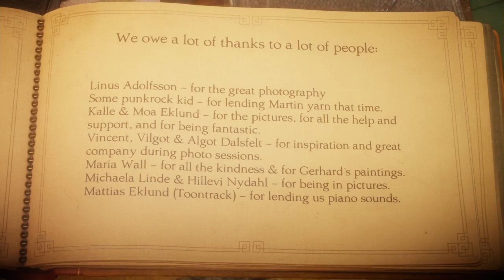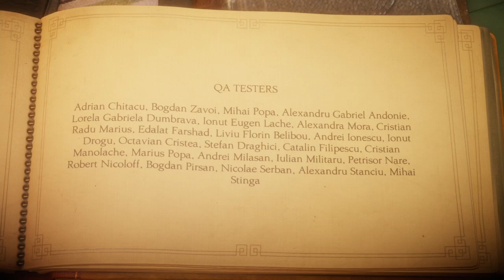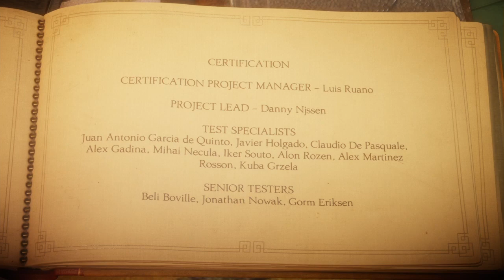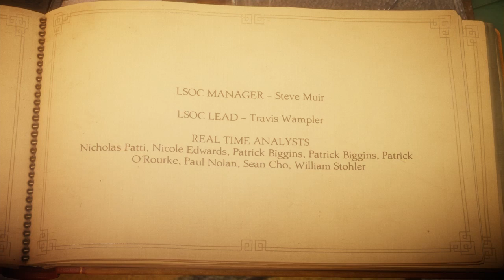Unravel Chapter 12: Renewed - Coolskull3 - Walkthrough | 2021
Chapter 12: Renewed

Unravel is a puzzle platform video game developed by the Swedish company Coldwood Interactive and published by Electronic Arts. It was announced on 15 June 2015 and released in February 2016 for PlayStation 4, Xbox One, and Microsoft Windows.